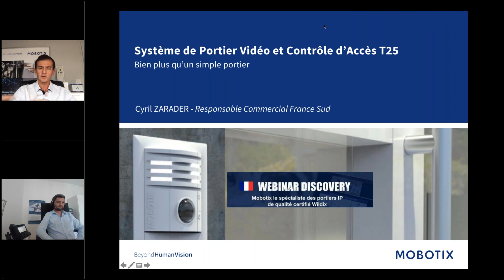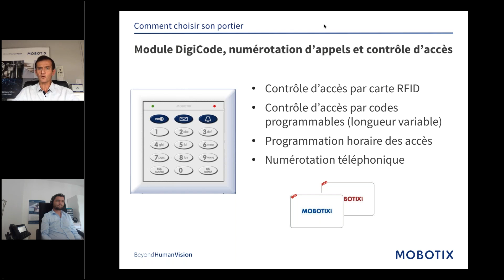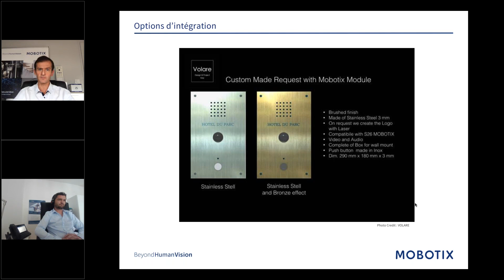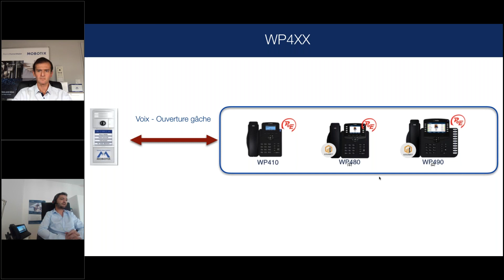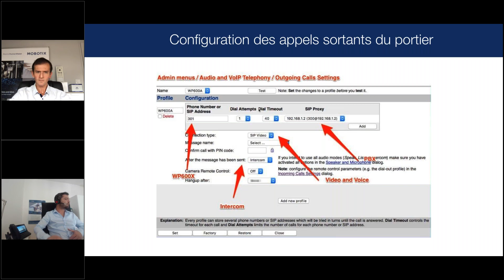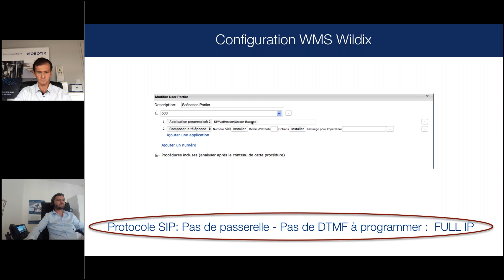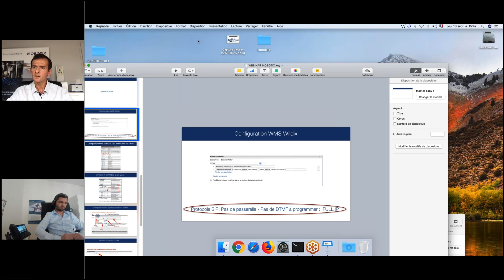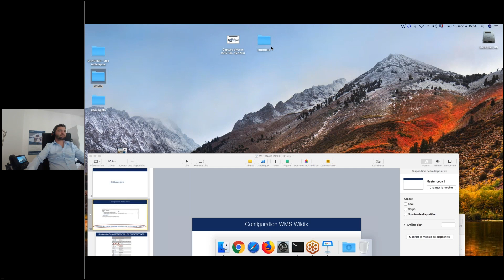Wildix webinar Discovery - Mobotix, spécialiste des portiers IP certifié Wildix